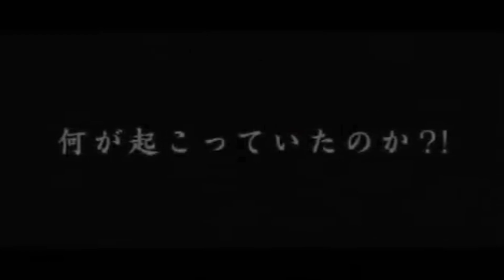Tomie Beginning Trailer MY CHANNEL